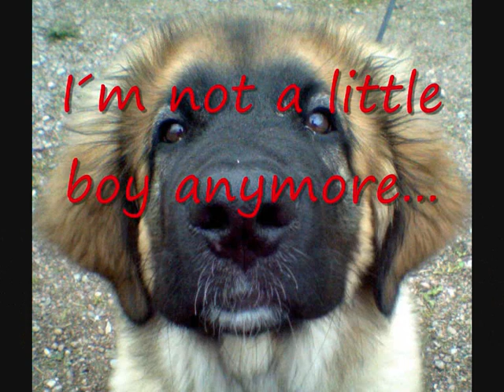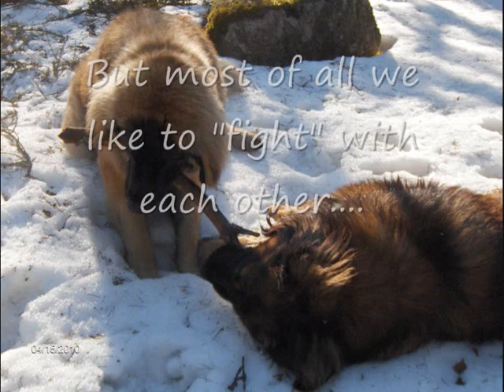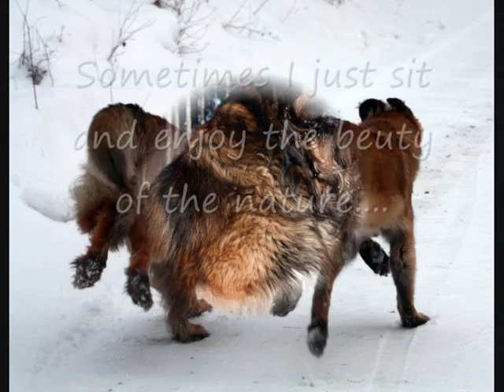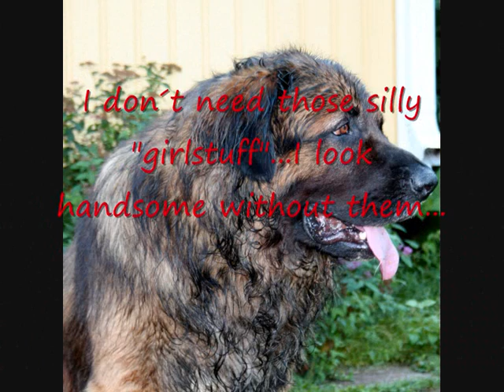Besaroon Paulus 5 years old!!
Happy Birthday Besaroon Paulus alias Pave!!